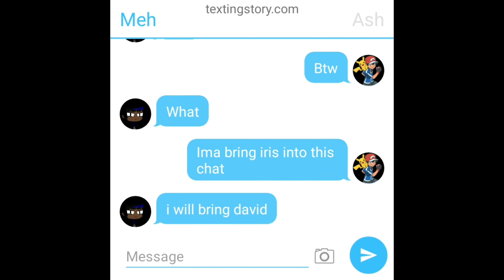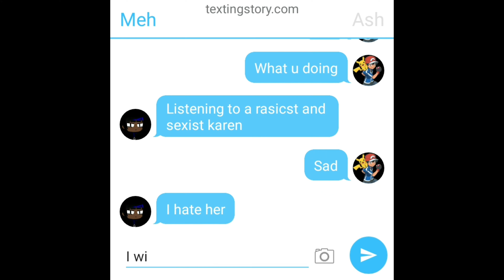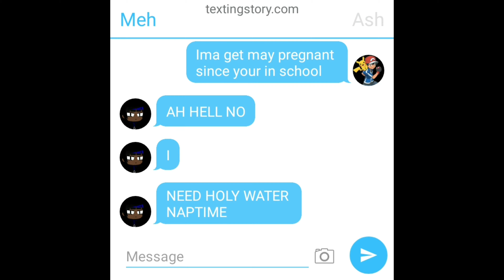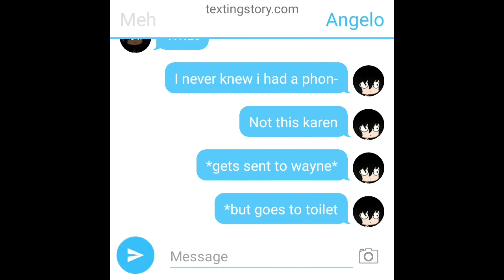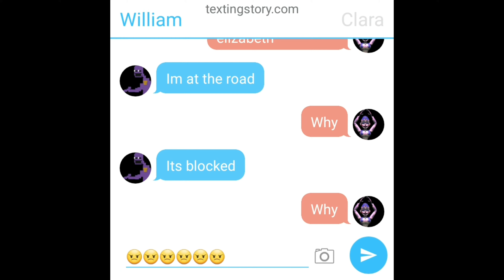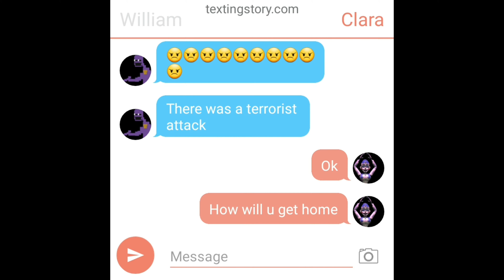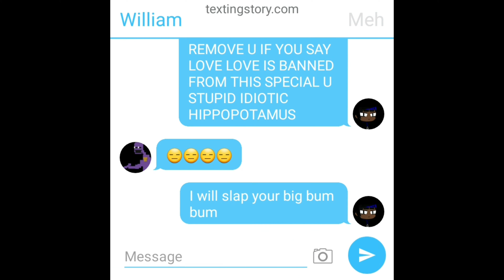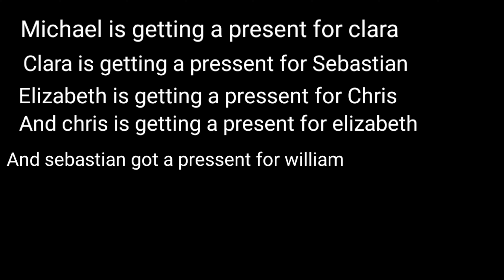The Aftons Celebrates christmas